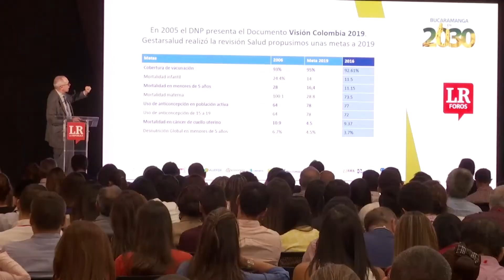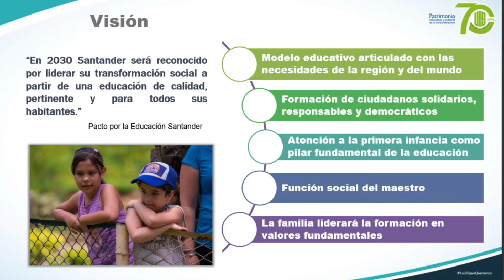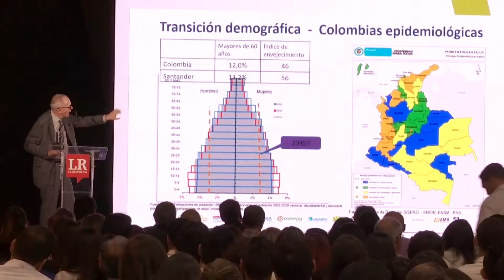Visión UIS presente en Foro Bucaramanga 2030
En este espacio organizado por el diario La República, se abrió el debate sobre uno de los retos que tiene la educación superior: disminuir las brechas de desigualdad entre el sector público y privado. La disertación fue liderada por el rector UIS, Hernán Porras Díaz.